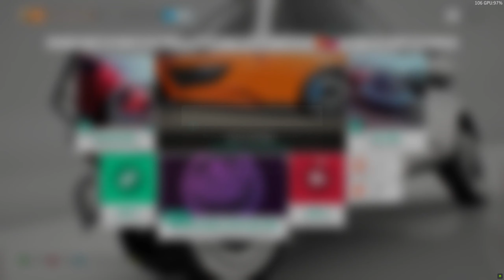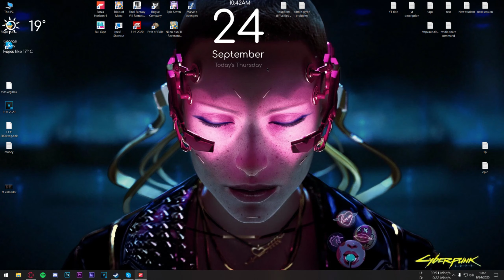FORZA HORIZON 4 Walkthrough Gameplay Part 9 - ISETTA ROAD RACING (No Commentary)